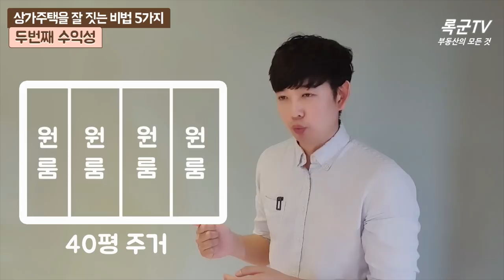상가주택 잘 짓는 비법5가지 (feat.이거만 봐도 기본은 한다)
상가주택을 건축할 계획이 있으신분들에게 도움이 되는 영상입니다.
참고하셔서 상가주택 시공시 실수를 최소한으로 줄이시길 바랍니다.

상가주택을 짓는것을 설명한다는 것은.. 사실 10분의 영상안에 모두다 담는것은 불가능합니다. 큰 부분만 체크하고 넘어가는 것이니 양해부탁드립니다.^^

부동산명 : 다팔부동산 공인중개사 사무소
대표자명 :  김창록
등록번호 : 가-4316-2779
주소 : 경상남도 김해시 대청로 121, B동 111호(대청동)
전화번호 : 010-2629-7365